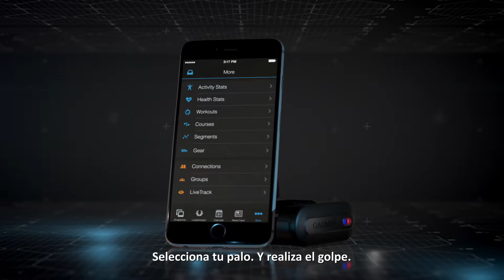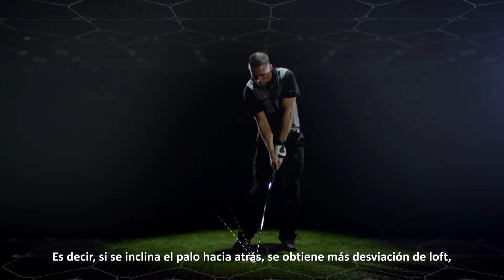TruSwing™ - ¿Cómo analizar partes de tu swing con métricas en 3D?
Este vídeo te ayudará a analizar partes de tu swing con métricas en 3D.

Obtén más información sobre las funciones del sensor TruSwing™ de Garmin con los demás vídeos de esta serie.